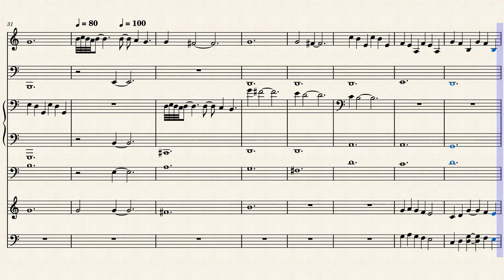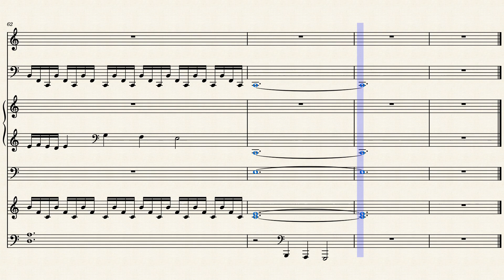Other_Worldly-Jouney_Through_The_Flowers_Jacob_Iverson 202201241455